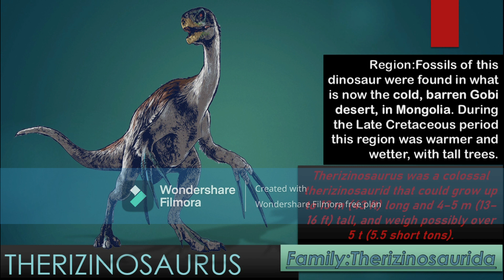Therizinosaurus {Reaserch}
I will talk about thirizinosaurus